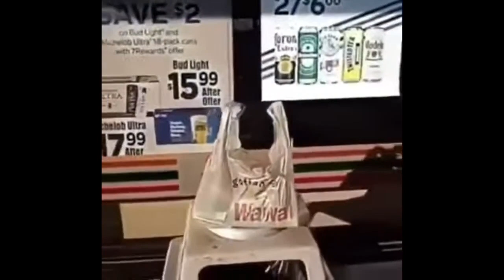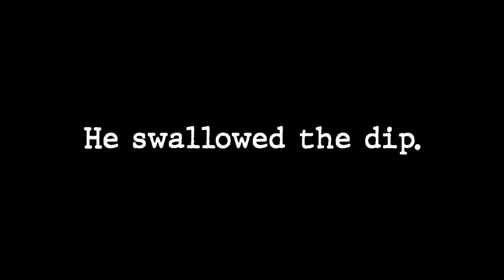cigarette video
COHOST: @mrfunnyswag6555
SEND ALL DEATH THREATS TO: @bimboalabama5649

I and Mr Funny Swag smoketh upon thine tobacker. He is now addicted to marlboros (he thinks hes white). This is now my 3rd video on gypsys.
Apparently ruskis can't watch my video because they hate the Gipsy Kings, let all your russian friends know of this injustice.